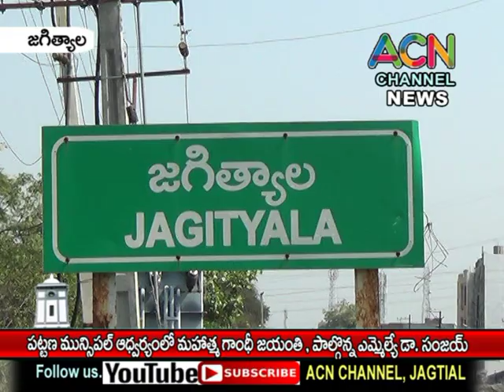జగిత్యాల పట్టణ మున్సిపల్ ఆద్వర్యంలో గాంధీ జయంతి వేడుకలు, పాల్గొన్న ఎమ్మెల్యే డా. సంజయ్